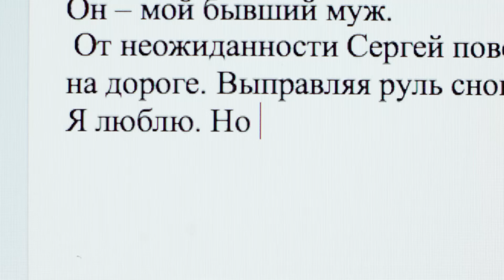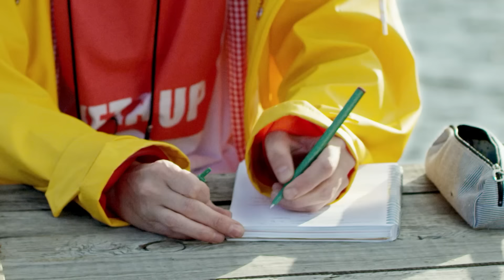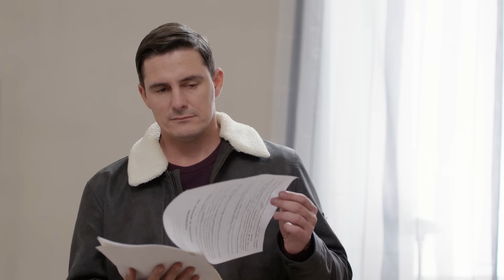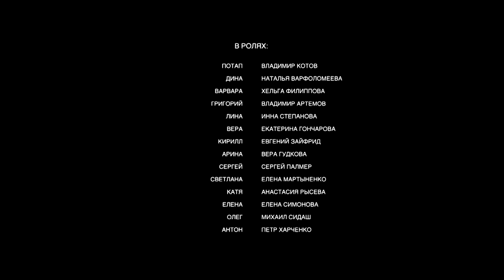Северное Сияние. Когда мертвые возвращаются. Фильм седьмой - Серия 1/ 2019 / Сериал / HD 1080p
На остров приехала киногруппа для съемок мистического триллера. Отношения в группе напряженные. Накануне дня поминовения на священном мысу снимается эпизод с гибелью девушки. Прямо во время дубля в сосну ударяет молния. Местные считают, что это дурной знак, ведь, как гласит древняя карельская легенда, когда мертвые возвращаются, живые уходят. Агате придется раскрыть старую тайну и сделать выбор между мертвым и живым, между прошлым и будущим.

Жанр :Детектив, 2 серии
Год(ы) выпуска: 2019

Авторы сценария: Виктория Платова, Наталья Шишкова, Дмитрий Шутко
Режиссер Алексей Праздников
Оператор Степан Коваленко
Продюсеры: Рубен Дишдишян, Дмитрий Шутко
Исполнительные продюсеры: Максим Королев, Платон Эмих
Линейный продюсер Ирина Путятина
В главных ролях: Ирина Горячева, Никита Плащевский, Константин Шелестун, Галина Бокашевская, Виталия Корниенко,  Дмитрий Паламарчук